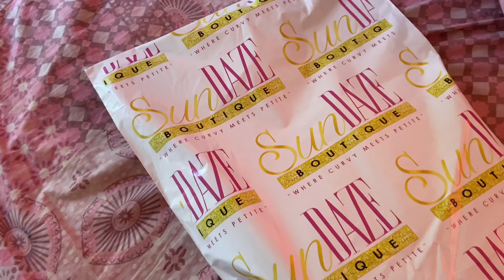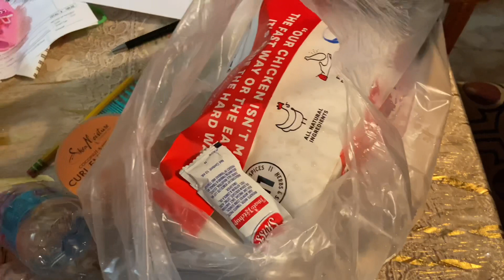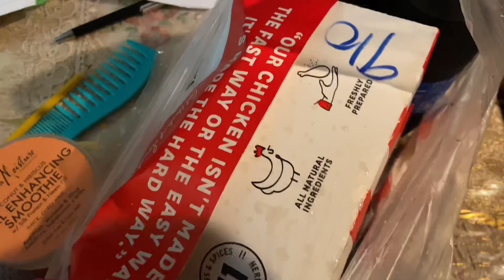Weekly VLOG | Spend the week with me |Nya starts school | Go to the movies with us | TriniYoutuber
Welcome back to the Channel Babiessssss! 💙💜💚💖

Thank you soooooo much for joining me again in this video!

SHEIN Plus Size Try On Haul⏬⏬⏬

SEPTEMBER GROCERY HAUL ⏬⏬⏬

💜Previous PENNYWISE Hauls here:🔽🔽🔽

SHEIN  Videos on my Channel⏬⏬⏬⏬⏬